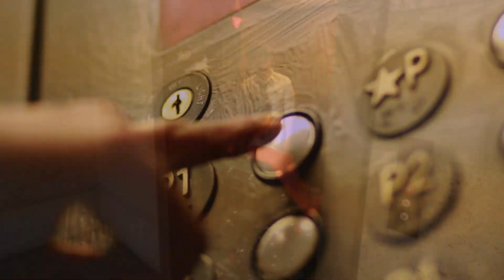Permobil C500 | Take on the City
Permobil's C500 is the pinnacle of powered mobility both in terms of luxury and performance.